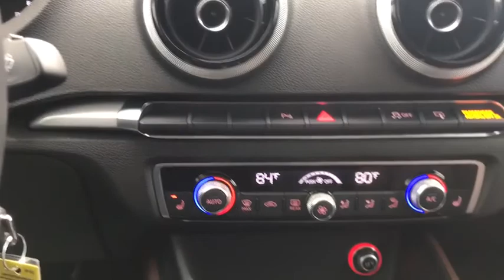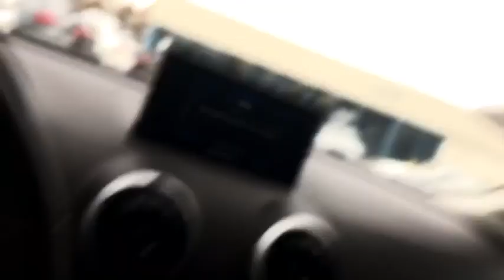2016 Audi A3 Yorktown, Putnam County, Westchester, Dutchess County, Orange County, CT 25912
Dakota Gray Metallic [LISTING TYPE] 2016 Audi A3 available in Yorktown, Connecticut at Mohegan Lake Audi VW. Servicing the Putnam County, Westchester, Dutchess County, Orange County, CT.
2016 Audi A3 2.0T Premium - Stock#: 25912 - VIN#: WAUB8GFF8G1018320

It's a 2016..it's Quattro.. it has 7,000..yes 7,000 miles... It's Audi Certified... It's $26,495.. Oh,and if that wasn't enough to get you to sign on the dotted line... Okkkkkkkkkkkkk...if you insist. Details..details..So this is a 2016 Audi A-3 Quattro... Dakota Gray.. (like a medium Taupe metallic..quite nice) with the perfect Chestnut Brown leather interior... a really elegant combination.. and for the price of a stripped Honda Accord you get leather, pano-roof, backup camera, heated seats, alloy wheels, a ton of safety features and more.7,000 miles.. Audi Certified... as close to new as possible. Honda priced at $26,495!